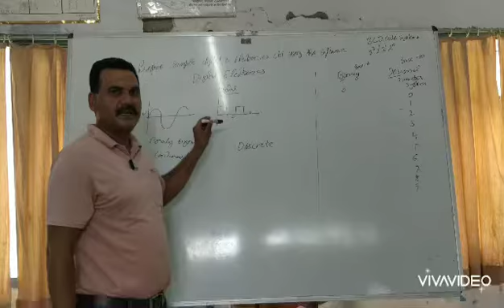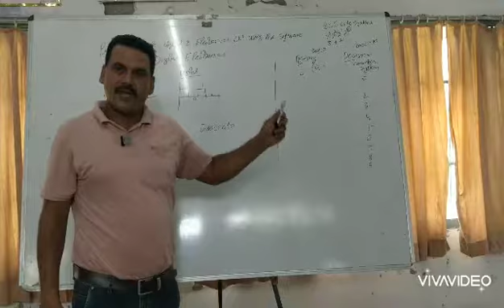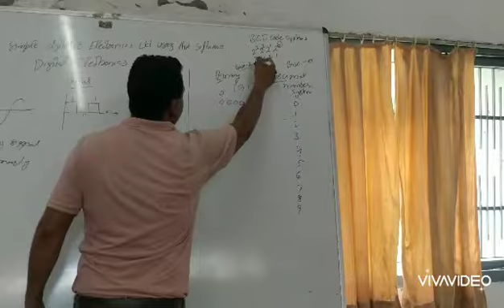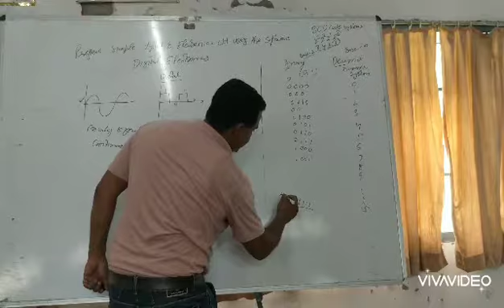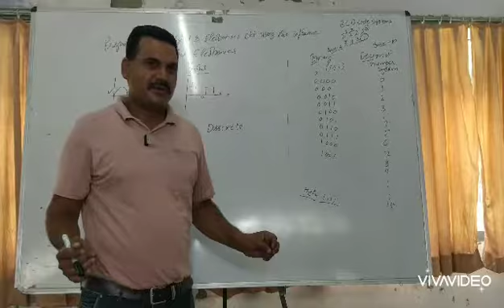Part 4- Week No.40- Electronic Circuit Simulator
Prepared by-

Vikramjit Singh,
MCEA Instructor,
Govt ITI Talwara